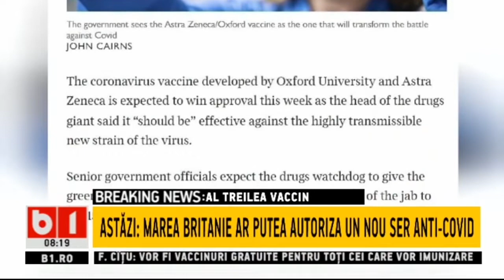AL TREILEA VACCIN - MAREA BRITANIE AR PUTEA APROBA ASTAZI UN NOU SER ANTICOVID_Stiri b1_28 dec 2020